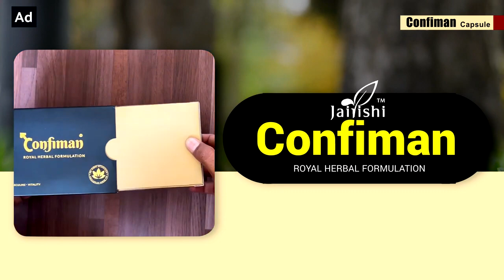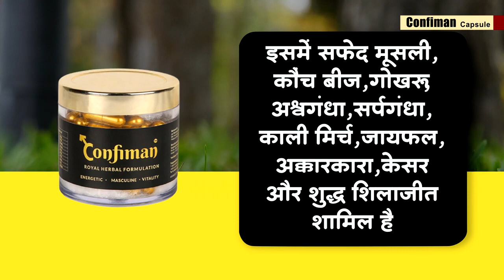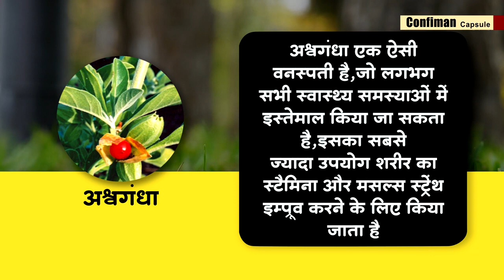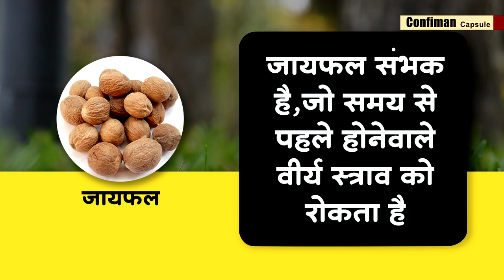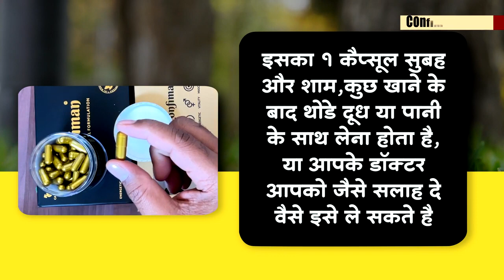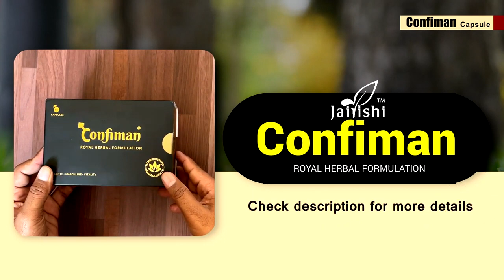Premature Ejaculation शिघ्रपतन | Confiman capsule: usage, benefits | शीघ्रपतन का इलाज? Detail Review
Do you feel lack of strength & stamina? Do feel lack of power during the days & nights? Are you looking for more strength & power in daily life? If your answer to the above questions is yes, then Confiman Capsule is for you.

What does the doctor say!
Renowned Dr.Mayur Sankhe has explained in detailed the effective use of Confiman Ayurvedic 💊Capsules.